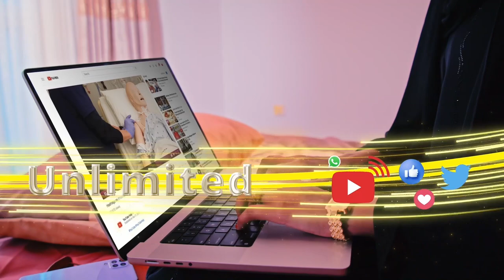Gudoomiyaha xisbiga UCID ayaa sheegay in Somaliland loo tashaday, iyaguna ay tashan doonaan